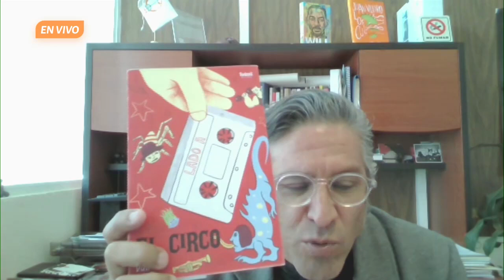🤓📖😀 Te recomendamos el libro: El circo 📖🤓 | De eso se trata. Ep. 23 de octubre.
En El lector desordenado en la Cultura, el Mtro. Juan Nicolás Becerra, bibliotecario y documentalista, recomienda el libro: El circo de Dán Lee y Enrique Adonis R. M., autores originarios de México; el cual fue publicado en el año 2023. La obra literaria, integrada por dos relatos, narra las historias detrás de un amor que se forja durante el concierto de La maldita vecindad; y de un corazón roto que busca la sanación durante un viaje desde Yucatán hacia México. Aborda temas como los siguientes: pasión, amor, sexualidad, desamor, entre otros. ¿Te gustaría leerlo?